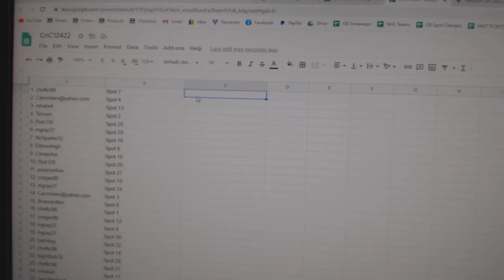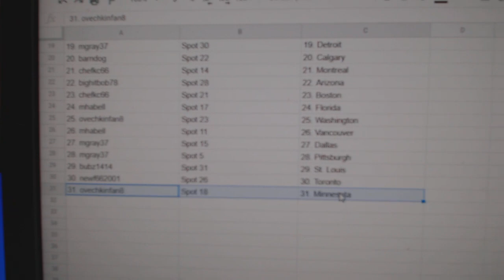Team Randoms - C&C GB #12,422